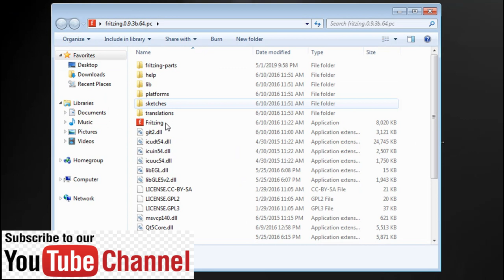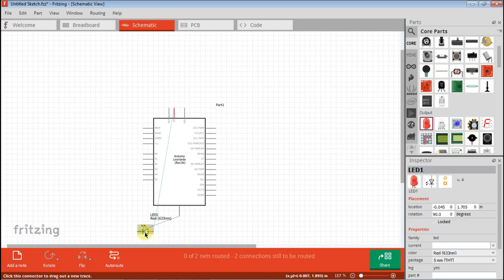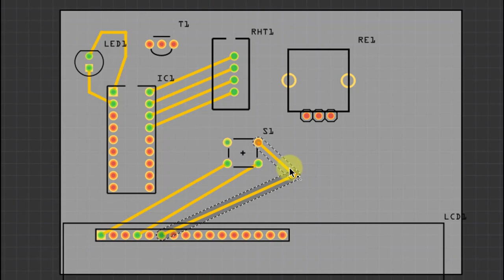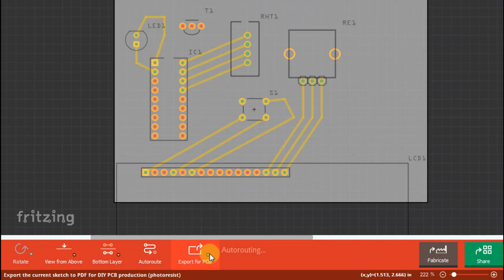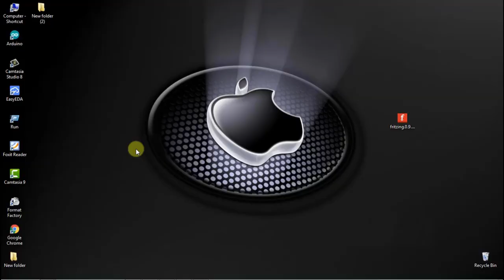Easy PCB Design with Free Software in English | Doit projects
Easy PCB Design with Free Software in English | Doit project

This video for Beginner's who went to learn about PCB design. I am using fritzing software for PCB layout design. Fritzing is free software & user friendly.  You can use this software without any tension😊.

pcb design, pcb design tutorial for beginners, pcb design software, pcb design software, pcb design basics, how pcb design tutorial, how to pcb design software, pcb, printed circuit board, pcb layout, fritzing, Digital Temperature and Humidity Controller Circuit ZFX M452 Review in English